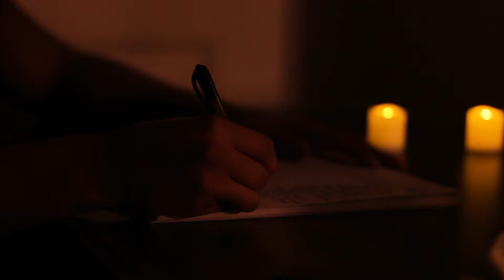The Light Diary (Poems by Charles Bukowski)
This is my short film that I made for one of my classes working on composition and lighting.  I think it turned out pretty nice and wanted to share.

Poems by Charles Bukowski:

"Your Life is Your Life"

The last samurai OST #4 - A Hard Teacher

Matthew A Taylor does not own the rights to this audio. However, given that many aspects of Fair Use are open to interpretation, if any owners of the pictures or audio would like me to remove the video, I have no issue with this and will do so as fast as possible.